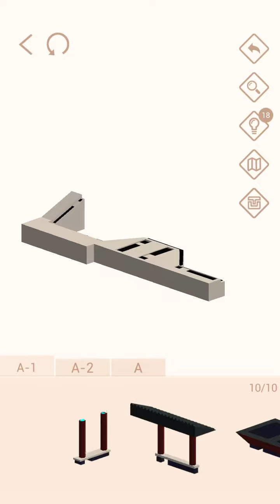蘇州獅子林（1） 碑亭